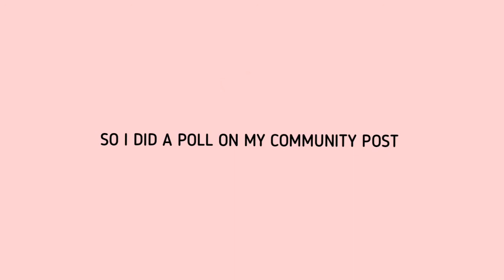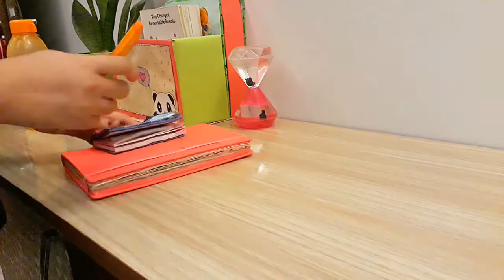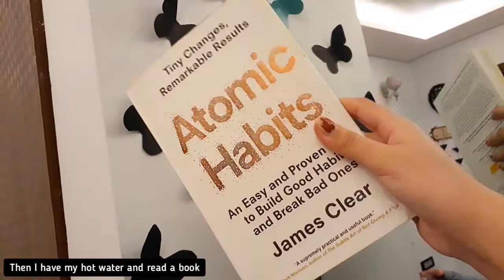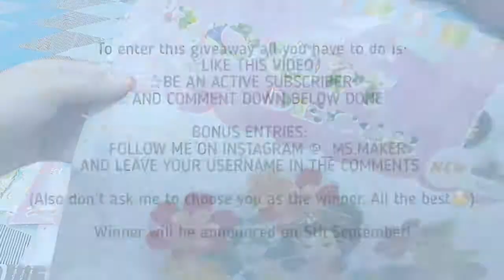My Night Routine 🌃🌟/ Quarantine vlog India